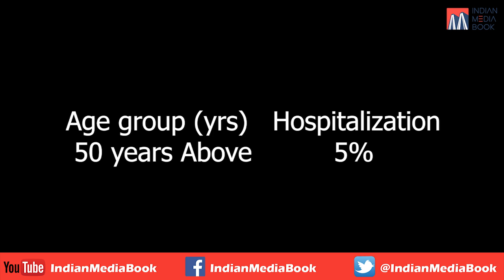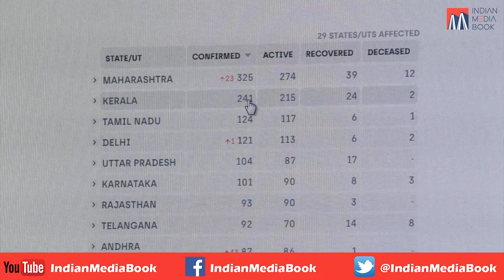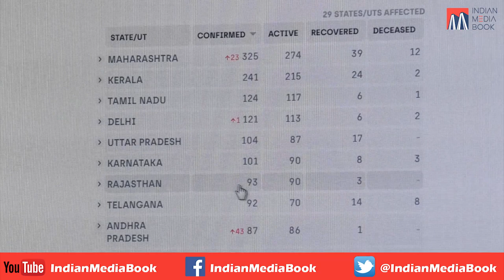News update On 01/04/2020 @ 12 : 30 PM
Who has the highest risk of Corona Virus?